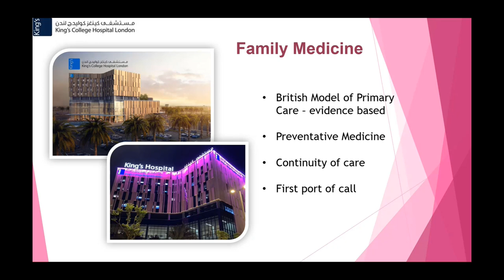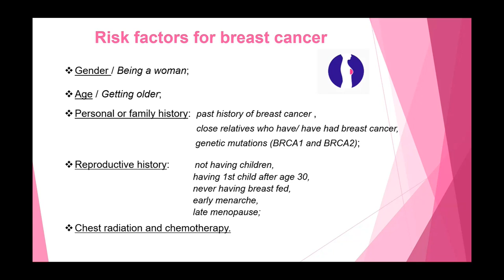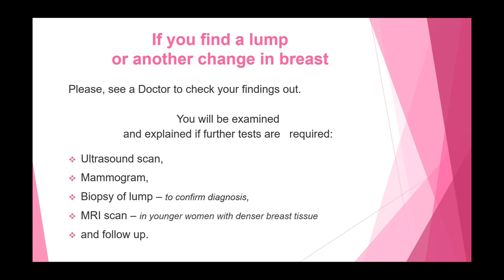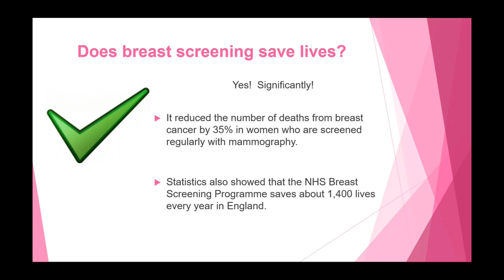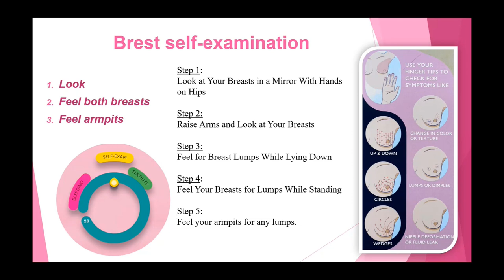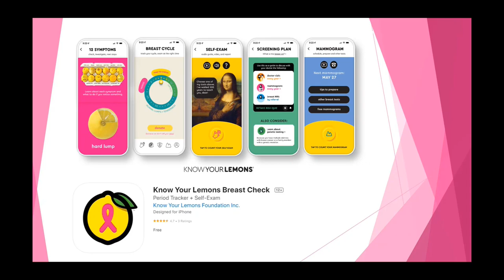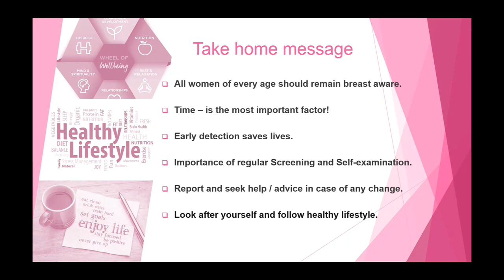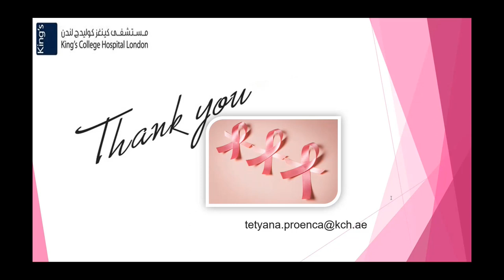Breast Cancer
Breast cancer is the most common cancer affecting women all over the world. Dr Tetyana Proenca, a family medicine consultant from Kings College Hospital London, Dubai, presents a webinar discussing the topic in depth, with methods of how you can protect yourself.